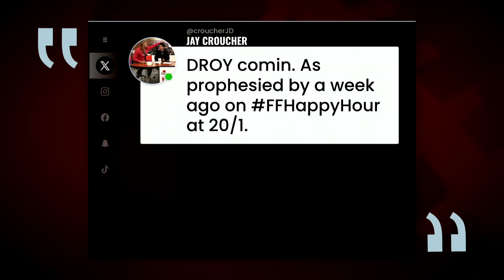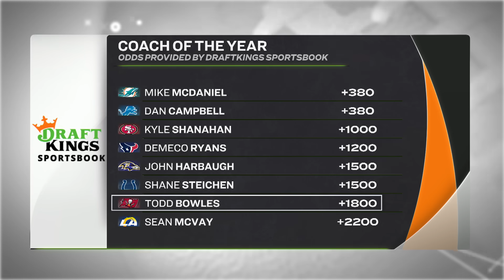Week 5 Waiver Wire: Jonathan Taylor, Jaleel McLaughlin, Matthew Stafford | Happy Hour (FULL SHOW)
Matthew (@MatthewBerryTMR), Jay Croucher (@croucherJD) and Connor Rogers (@ConnorJRogers) jump right into a loaded list of waiver wire options after Week 4 of the season, analyzing players position-by-position beginning with WRs. Tyler Boyd, Jameson Williams, Jaleel McLaughlin, Tyjae Spears, Matthew Stafford and Jonnu Smith are among those discussed. The trio also discuss their biggest takeaways from the Seahawks beating the Giants on Monday night and highlight why they’ve circled bets for Coach, Offensive Rookie and Comeback Player of the Year to wrap up the show.

(4:00) – WR Waiver Wire Targets: Trey Palmer, Tyler Boyd, Jameson Williams, Michael Wilson, Michael Gallup and Marvin Mims Jr.
(24:30) – RB Waiver Wire Targets: Jaleel McLaughlin, Chuba Hubbard, Tyjae Spears and Jeff Wilson Jr.
(34:00) – QB Waiver Wire Targets: C.J. Stroud, Matthew Stafford, Sam Howell, Joshua Dobbs and Zach Wilson
(39:00) – TE Waiver Wire Targets: Jake Ferguson, Cole Kmet, Zach Ertz, Tyler Conklin and Jonnu Smith
(42:30) – Defensive Streamers: Lions, Commanders and Dolphins
(46:00) – Seahawks at Giants Reaction: Analyzing start-worthy Giants, DK Metcalf and Ken Walker III find the endzone
(50:30) – Back to the Futures: Todd Bowles for COY, Damar Hamlin for Comeback Player of the Year and Anthony Richardson for OROY